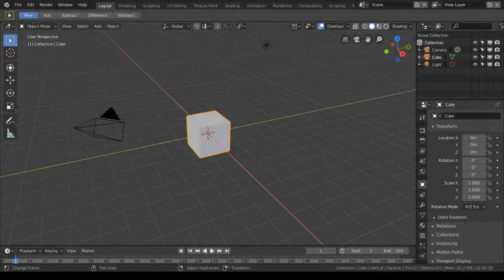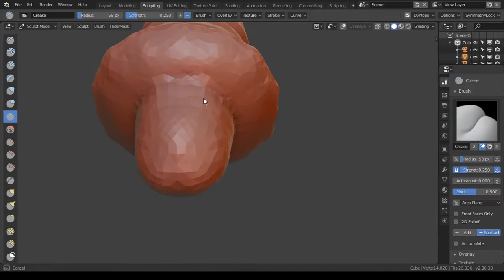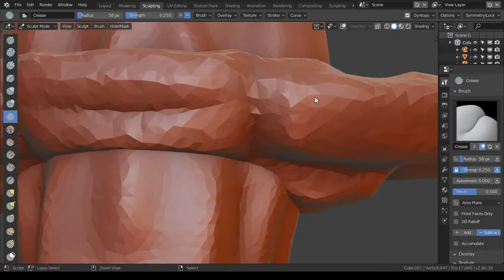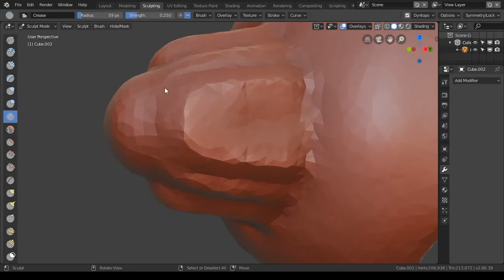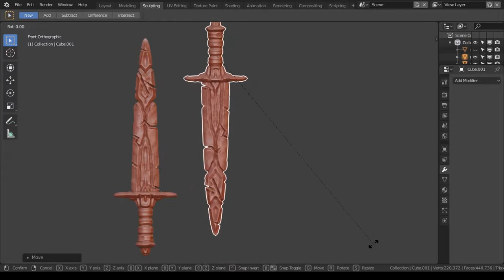Sculpt January Day 18 Damaged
day 18 for sculpt january, topic is damage, so i sculpted a damage sword.